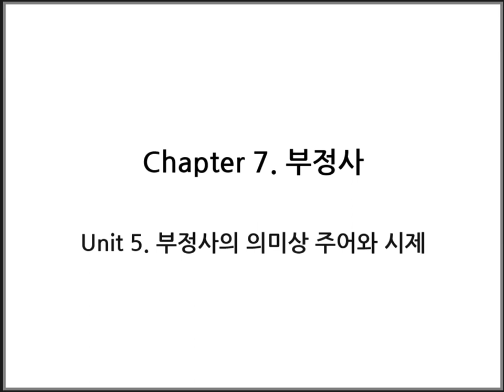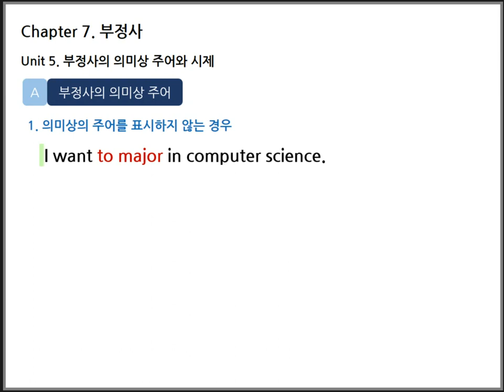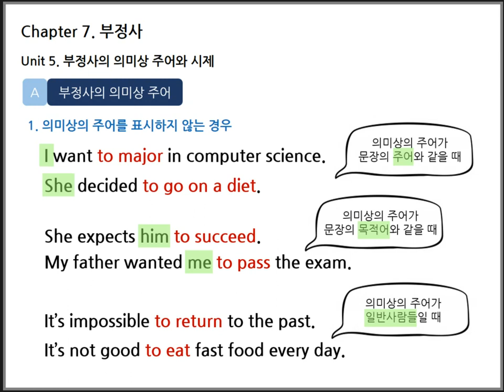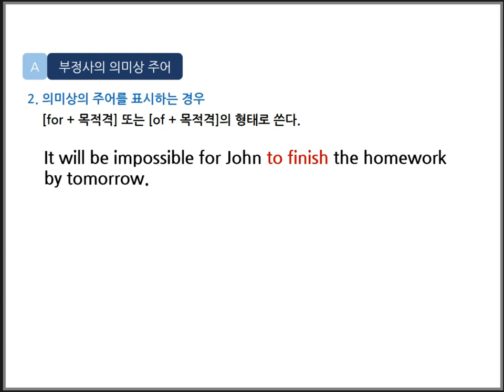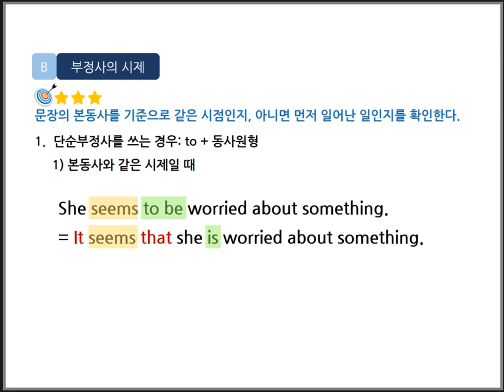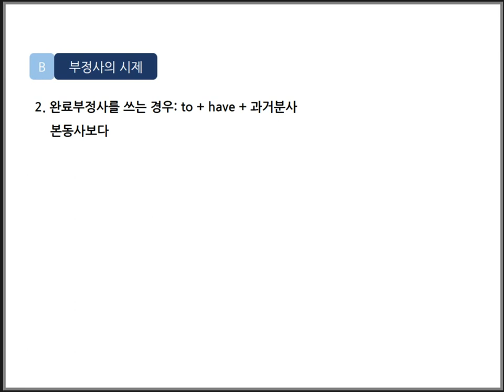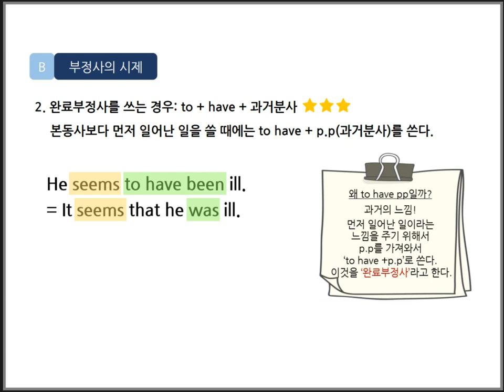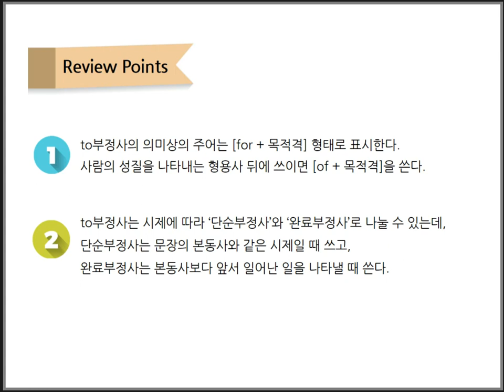Book2 Ch 7 부정사 Unit 5 부정사의 의미상 주어와 시제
Chap7. 부정사 Unit 5 부정사의 의미상 주어와 시제